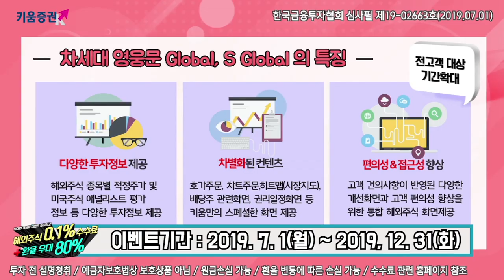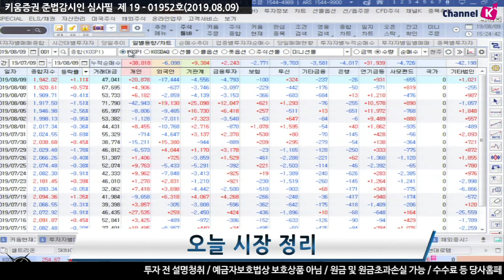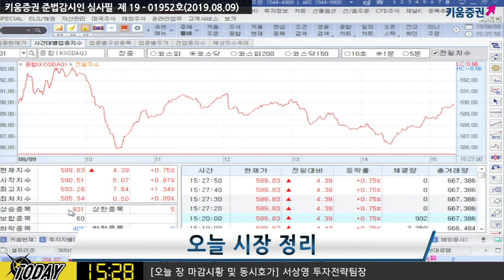[주식] ​서상영의 마감 시황분석/ 코스피, 이틀째 상승'1,930선 회복', 코스닥 상승폭 반납한 이유는?(19.08.09)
국내 증시는 지난 주 중국이 미국산 대두 수입을 단행했다는 점을 감안해
​무역 분쟁 우려가 완화된 데 힘입어 상승 출발.
더불어 중국의 위안화가 인민은행의 절하고시에 불구하고
변화가 제한된 점도 긍정적인 요인
​이런 가운데 전일 미 증시에서 기술주가 상승을 주도하자
국내 기술섹터에 대한 투자심리 또한 개선된 점도 우호적.
다만, 코스닥의 경우 최근 반등폭이 컸다는 점을 감안 변동성이 큰 양상
중국은 화웨이 이슈가 부각되며 매물 출회되며 하락 전환
김순영 키움증권 채널K 앵커, 서상영